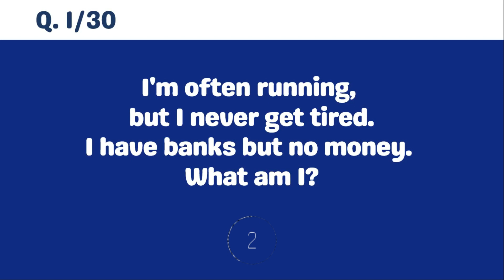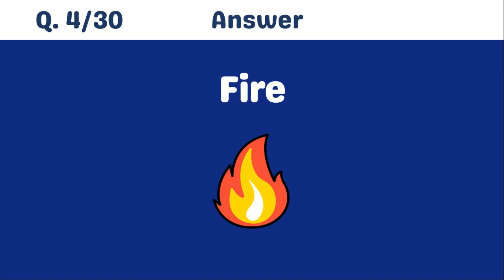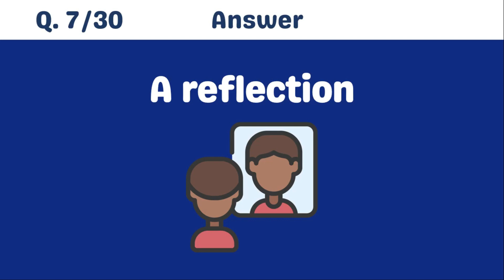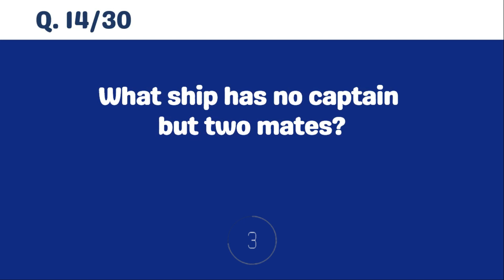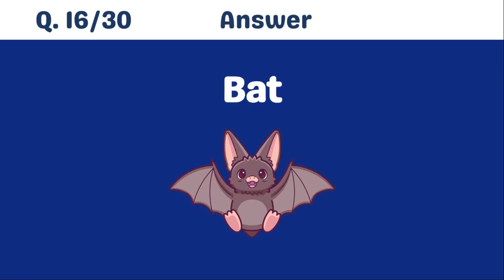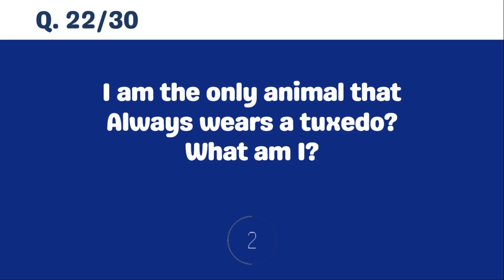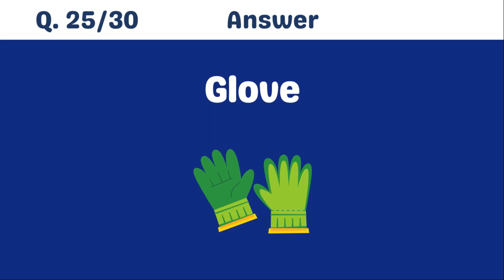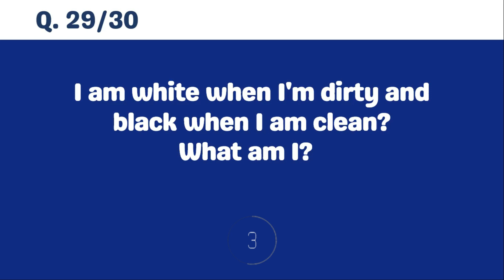The Ultimate Challenge: Solve These 30 Brain-Tricking Riddles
If you're looking for a fun way to kill time and work out your brain, check out this video! These puzzles will challenge your thinking skills and force you to use your imagination. Trust us, you won't be able to put them down!
With these clever riddles, prepare to test your thinking skills. They're not just meant to be solved, but to make you think deeply and unravel the layers of your mind. Brace yourself for the unexpected, as these mind-bending challenges will give your brain a workout and test your ability to think outside the box. Get ready to be both puzzled and thrilled as you navigate through these tricky puzzles, where the journey is just as satisfying as finding the answers.